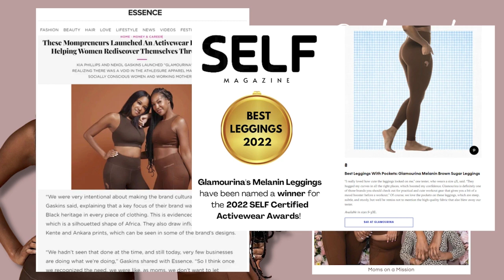Embracing Equity | Behind Glamourina: Moms on a Mission Podcast Ep6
In today’s episode of Behind Glamourina | Moms on a Mission, we want to talk about this year’s International Womens Day theme which is EmbracingEquity..What does embracing equity mean?
According to InternationalWomensDay.com,  Equity means creating an inclusive world.

Be sure to visit glamourina.com to shop culturally-inspired activewear that reminds you that you are enough. Stay well. Until next episode, Tribe